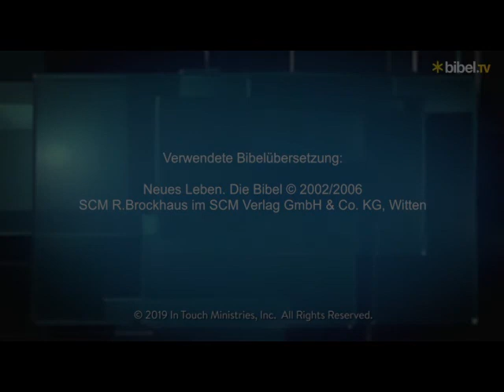Den Willen Gottes erkennen Dr. Charles Stanley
Es gibt viele Hindernisse auf dem Weg zu Gott.
Dr. Charles Stanley benennt die Stolpersteine, die uns hindern können, Gott zu finden, ihm zu folgen und seinen Plan für uns zu erkennen.
Aber der Prediger kennt auch Möglichkeiten, wie man die Hindernisse überwinden kann. Und er ist sich sicher: Gott liebt uns, auch wenn wir stolpern!